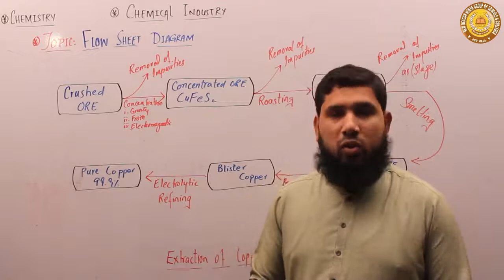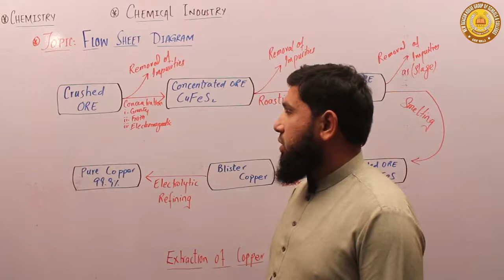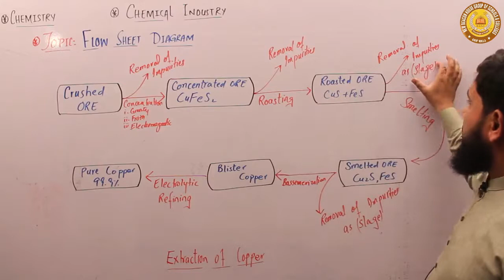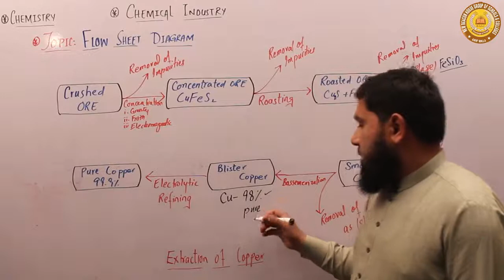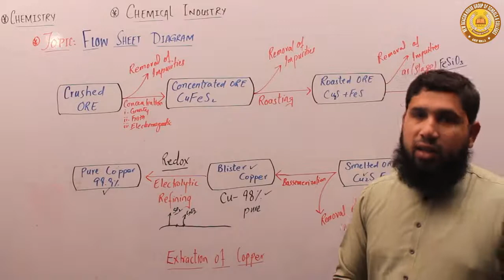Flow Sheet Diagram of Extraction of copper class 10th Chemistry